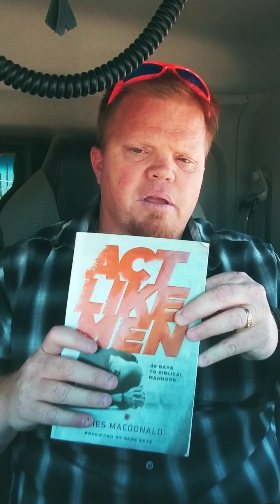Act like men chapter 1 part 2